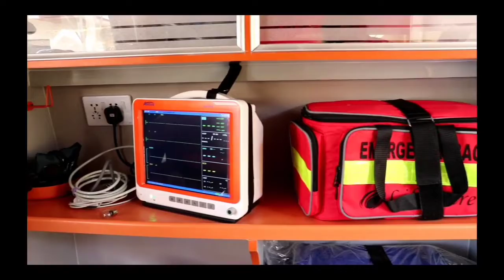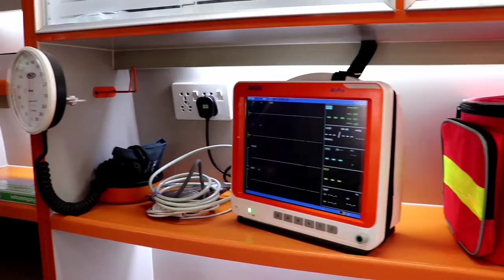Rescue1122 health Ambulance